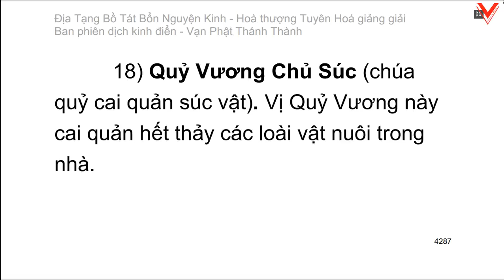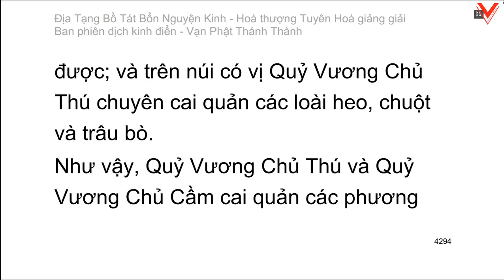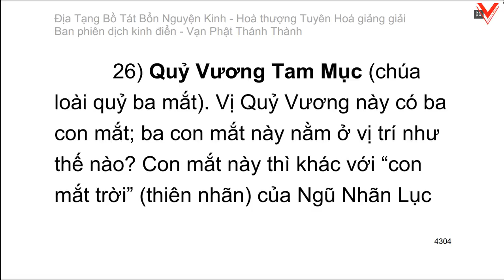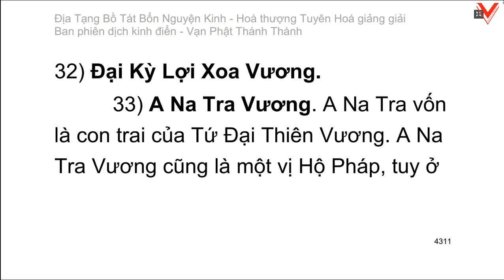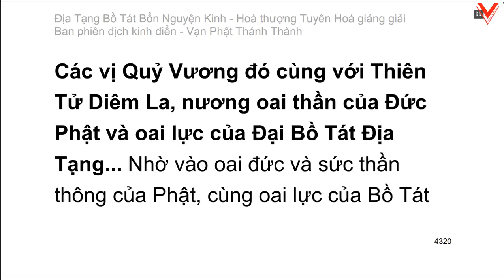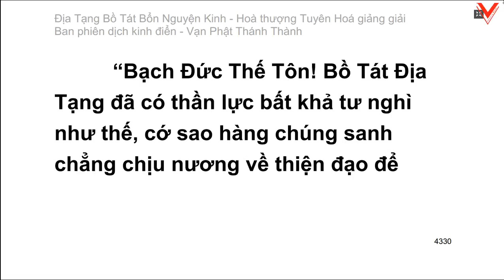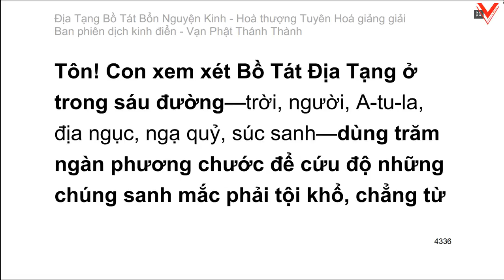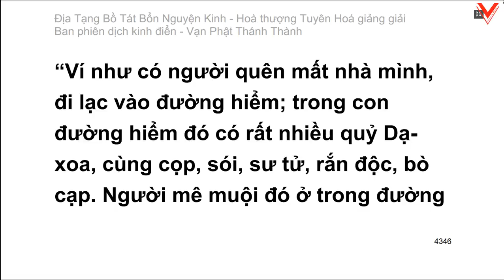Kinh Địa Tạng Vương Bồ Tát Bổn Nguyện 地藏菩薩本願經 - H.T Tuyên Hoá giảng giải (tiếp theo)